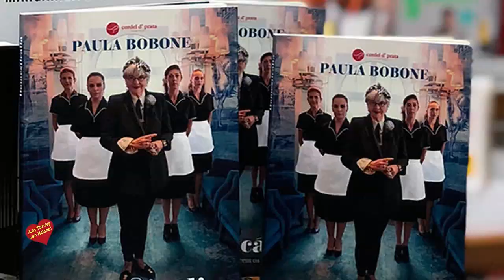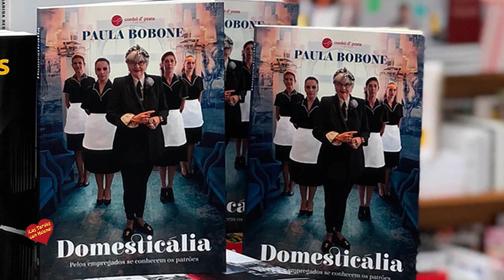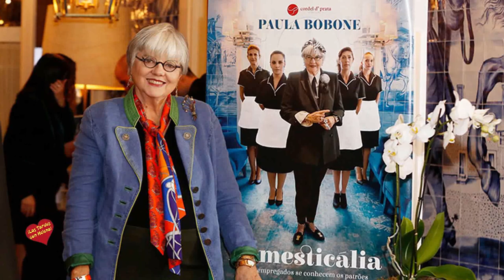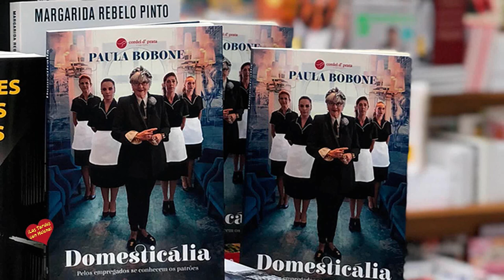Entrevista de Helena Olaya a la Escritora Paula Bobone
Paula Bobone es autora de libros de información sobre comportamientos sociales especializados en los campos de la etiqueta, protocolo, imagen personal, gestión de eventos, educación de niños y crónica social.

Director de post-grado y cursos que organizan eventos y personal de marketing en las universidades como la Universidad de habla portuguesa, Instituto Superior de Gestión, Universidad Autónoma de Lisboa y otros establecimientos educativos.

Presentadora y productora de un programa de televisión semanal en la TV Record, con el nombre Champagne y Camomila.

Formadora especializada en las áreas arriba mencionadas en diversas instituciones, también en Internet con cursos de etiqueta en los negocios y protocolo empresarial, además de conferencista.

Paula Bobone, como frecuentadora asidua de eventos de la vida social nacional e internacional, además de miembro de comités de honor, escribe crónicas para periódicos y revistas, teniendo también sobre estos temas publicado obra.

Es preferente y presentadora de libros. Es consultora y asesora de imagen de empresas y personas individuales.

Paula Bobone es autora de siete libros, algunos reconocidos best sellers, tiene prelo más 3 importantes obras a publicar brevemente.